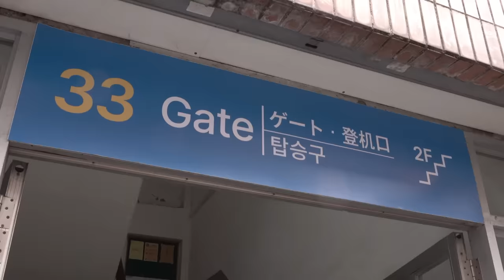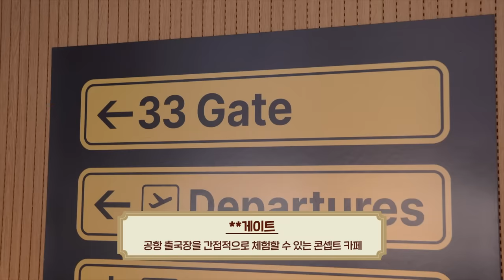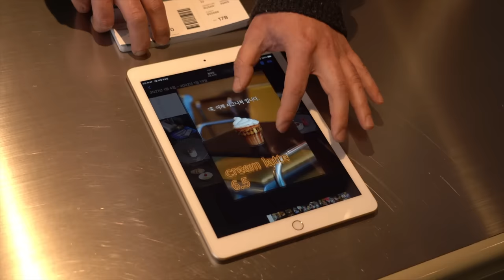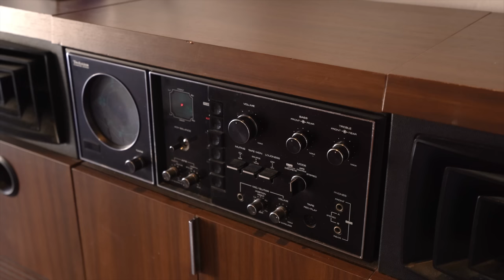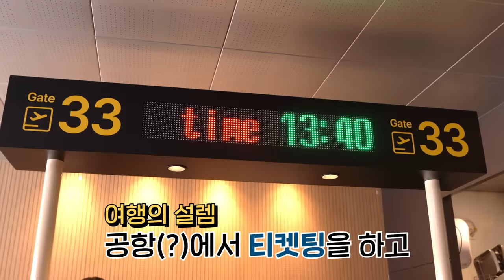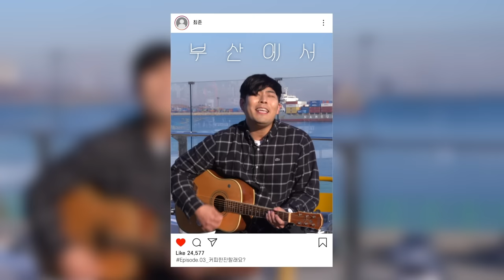부산에서 커피 한잔 할래요옹~ ☕ 카페 사장 최준의 이색 카페 여행(ENG SUB) Unique cafe trip in Busan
[구독 이벤트] 부산관광공사 VISIT BUSAN 채널 구독하고 경품 Get!

안뇽?!
우리 귀여운 꼬마 아가씨, 꼬마 도련님.
준이 보러 왔구나.

요즘 준이의 마음을 부(?)며 들게 한 카페들이 있는데...
거기가 어디에 있냐고?
바보야! 부산이잖아!

Hi!
Our cute little lady, little young master.
You came to see Jun.

There are cafes that melt Jun's heart.
Where is that place?
Idiot! It's Busan!

이벤트에 참여해주기로 약속~

📢참여 방법
2.아래의 퀴즈를 풀어주세요.
Q. 국내 최대 규모의 카페가 있는 부산 관광지는? (힌트: 준이의 마지막 방문 카페)
3. 구글 폼 신청서 작성 후 제출하면 참여 완료!

🎁이벤트 상품
1. 신세계 모바일 상품권 5만원 권 (5명)
2. 스타벅스 아메리카노 기프티콘 (50명)

 □ 이벤트 기간 : 2022년 2월25일(금) ~ 2022년 3월6일(일) 24:00 까지
 □ 당첨자 발표 : 2021년 3월7일(월)

※ 사정에 따라 추진일정이 변경될 수 있음
※ 당첨자 발표는 비짓부산 커뮤니티 게시 및 당첨자 개별 연락

 □ 유의사항
    - 세부 일정은 주최 측 사정에 의해 변경될 수 있음
    - 당첨자 발표 후 7일 이내에 회신이 없다면 수상 취소됨
    - 중복/부정당첨자/계정 ID 변경 시 당첨이 취소될 수 있습니다.
    - 개인 계정의 구독정보를 공개로 설정하셔야 구독 여부 확인 가능합니다.
      (확인이 어려울 시 당첨자에서 제외)